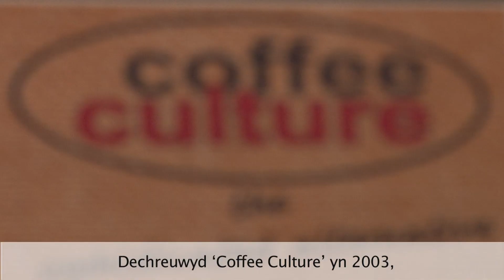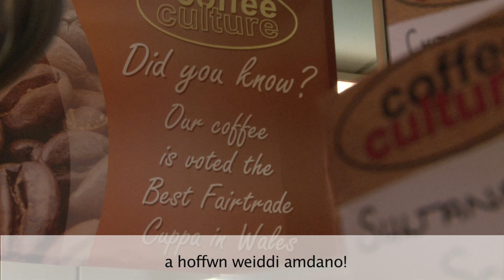Coffee Culture - Fair Trade Fortnight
Spill Media were commissioned by the Wales Co-operative Centre to produce this film about Coffee Culture as part of Fair Trade Fortnight 2010.